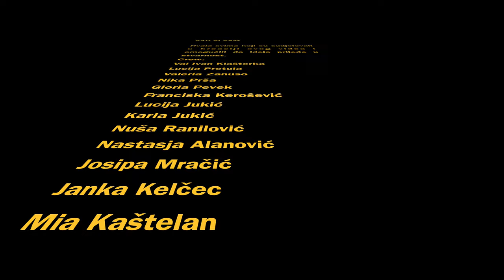HEIDI - Sad si sam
Autor teksta - Heidi Kruljac
Autor glazbe - Heidi Kruljac
Autori aranžmana - Toni Tkalec, Edvin Đerahović, Ivor Kasap

Bubnjevi - Daniel Kadijević
Bass gitara - Edvin Đerahović
Klavijatura - Nikola Šantek
Saksofon - Oliver Potoćnik

Kamera i montaža: Tina Kadoic / Motion media company

Cijeli aranžman i vokali snimljeni su u Penthouse studiju.

"Sad si sam" prva je pjesma s albuma koji se polako gradi.
Neizmjerno hvala svima na podršci i pomoći da pjesma dobije svoj finalni oblik. Hvala svim mojim prijateljima koji su sudjelovali u snimanju spota.